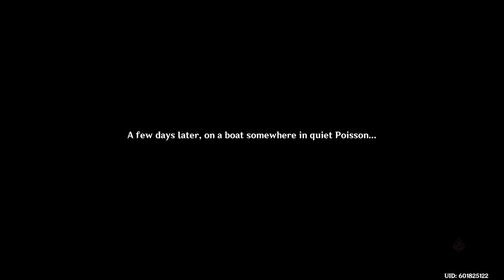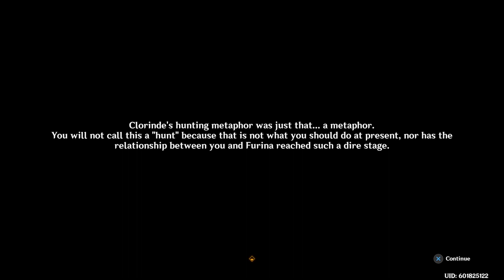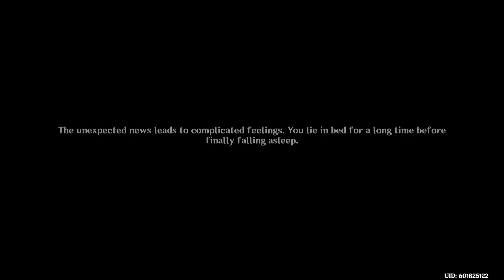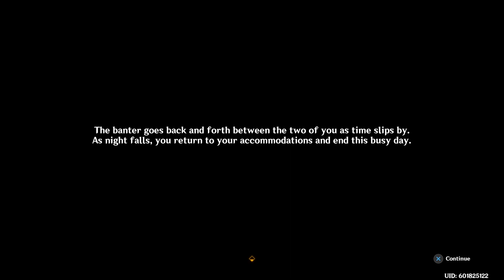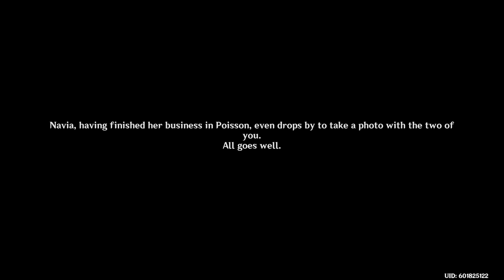Genshin Impact: Fontaine Archon Story Quest - Act 5 Part #2